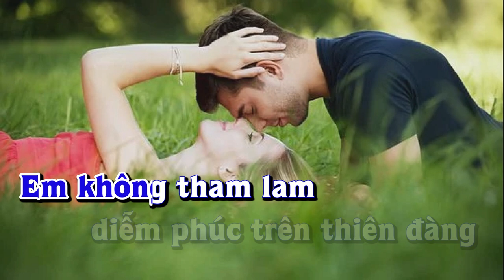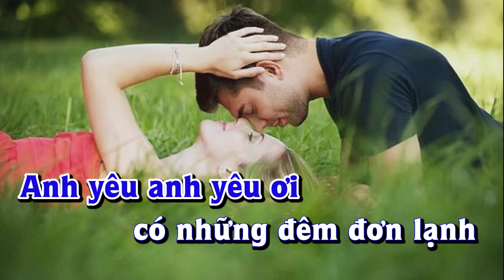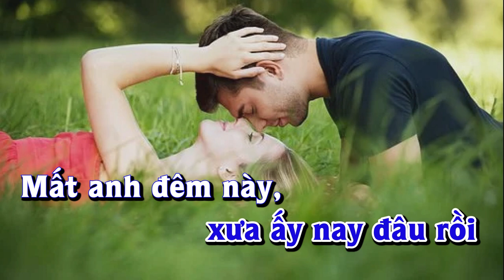Karaoke - TÌNH NỒNG CHÁY Tone Nam | Lê Lâm Music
Lê Lâm Music KaraokeTÌNHNỒNGCHÁYToneNam
KaraokeNhạcSốngTÌNHNỒNGCHÁYToneNam